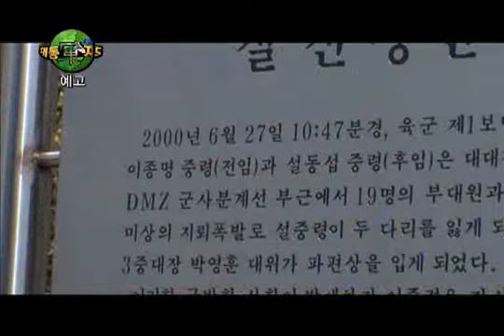Lee Joongi 第4回 "大東軍地図" 坡州編１予告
映像出処